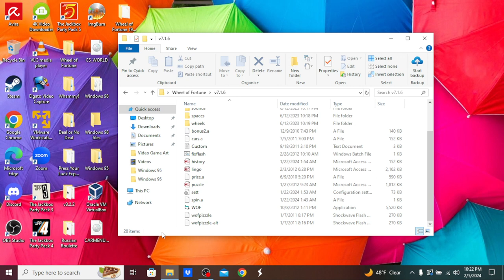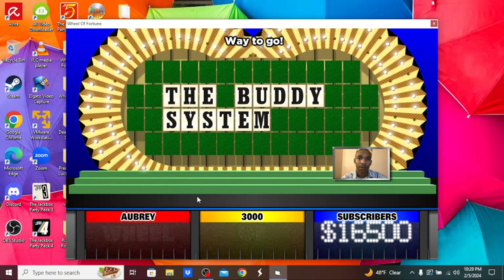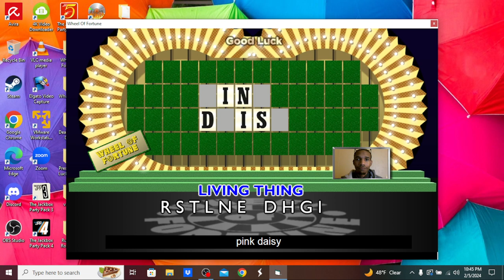AubreyS1987's MathewV21688 3000 Subscribers Special for Grapebuy789 (Part 55)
Here is the next part, in which the next game will be BigJon's PC version of Wheel of Fortune. How will I do? Watch to find out, and Part 56 will be up next.